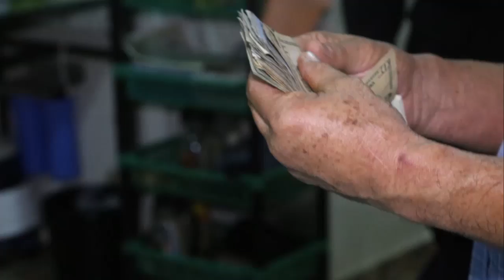Operación Tecana deja alrededor de 100 detenidos y decomiso de miles de dolares